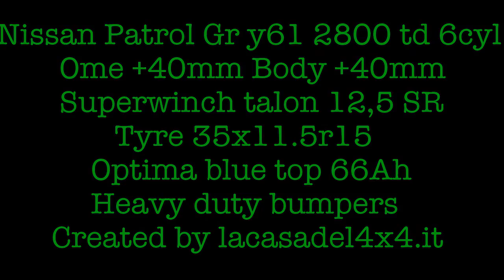Nissan Patrol gr y61 Test drive